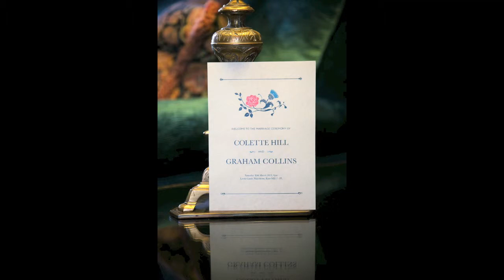Leeds Castle Wedding Photography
Colette and Graham celebrated their big day in Kent at the divine Leeds Castle.